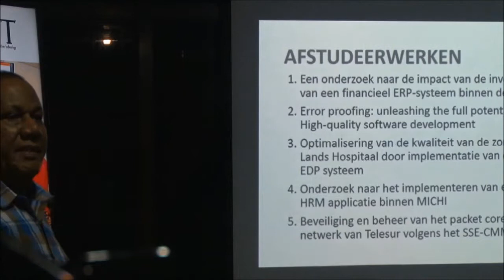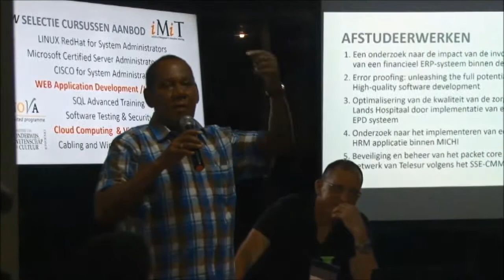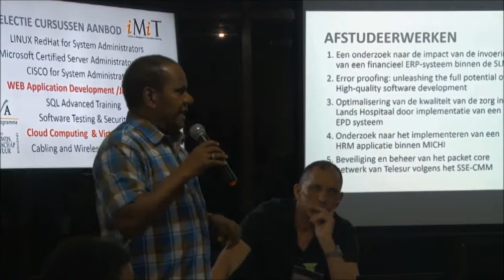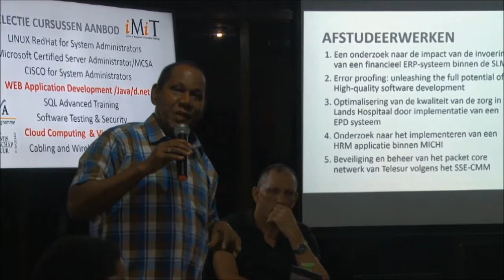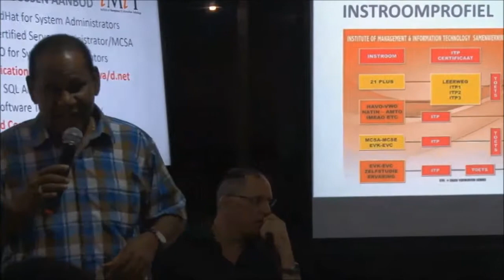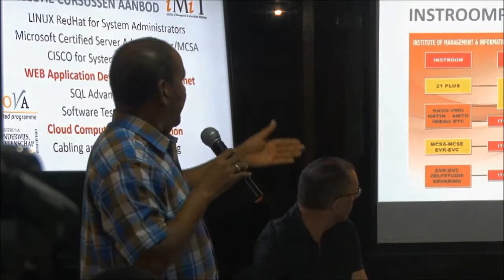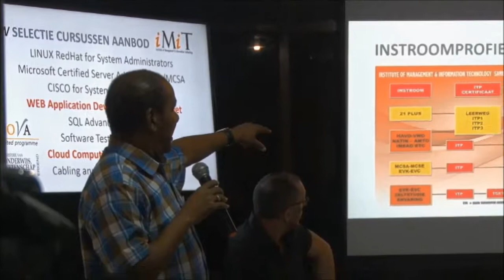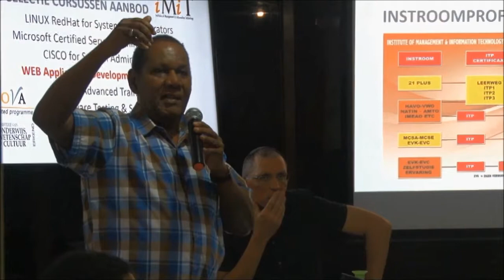About IMIT -6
IMIT is een Nova geacrediteerde, Minowc erkende HBO - ICT Opleiding die zich de afgelopen jaren snel heeft ontwikkeld tot een toonaangevende onderwijsinstelling. IMIT richt zich op verschillende doelgroepen zoals geslaagden en afgestudeerden van MBO/VWO/HAVO - instituten, ICT professionals en werknemers in het bedrijfsleven en bij de overheid die belangstelling hebben voor, network engineering, software engineering, technische bedrijfskunde, management en ICT
IMIT: De meest complete ICT opleiding op Bachelor niveau